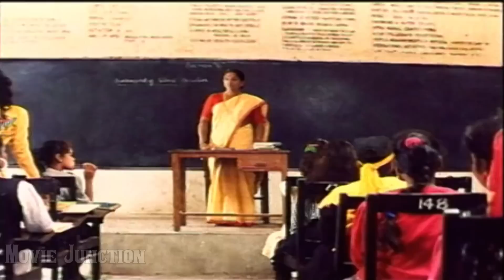Tamil Gana Super Hit Tamil Songs Tamil Spp Gana Songs Super Hit Tamil Movie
New 2016 Tamil Movie Video Songs 2016Tamil Movie Video Songs#2016 Tamil Film Songs